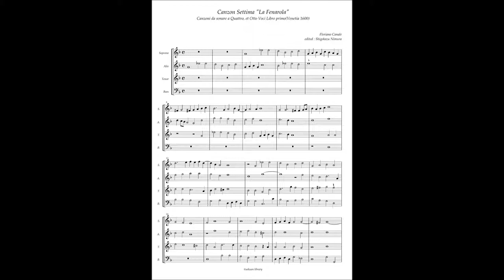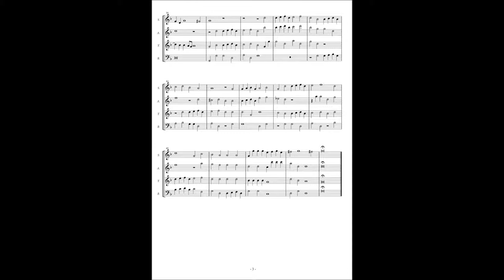Floriano Canale, Canzon 7 "La Fenarola"